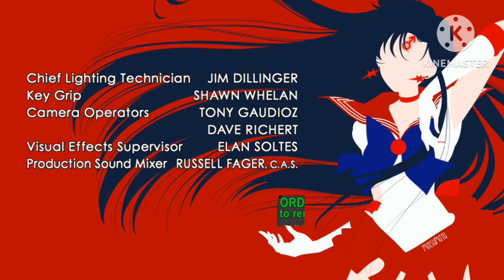Sailor Mars And Bart: Future BFF's Of The Galaxy (2005) End Credits